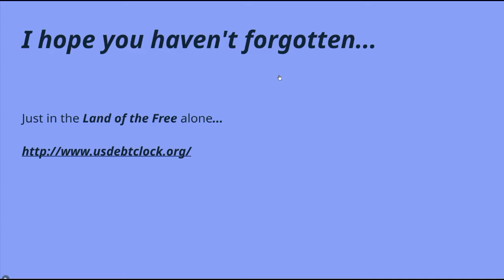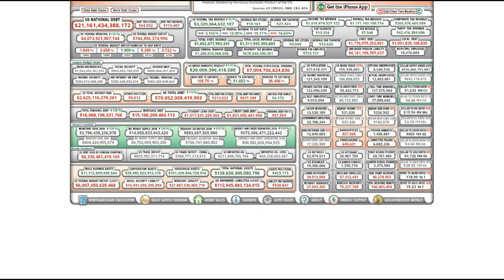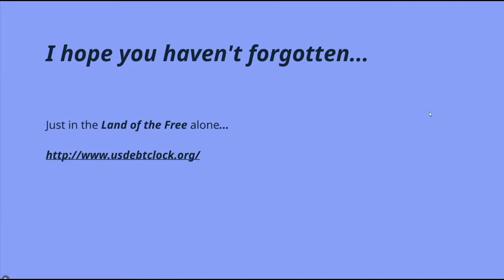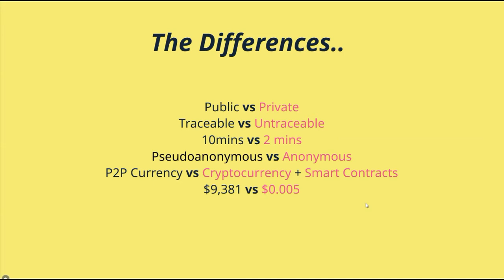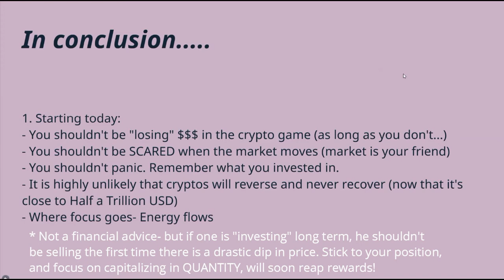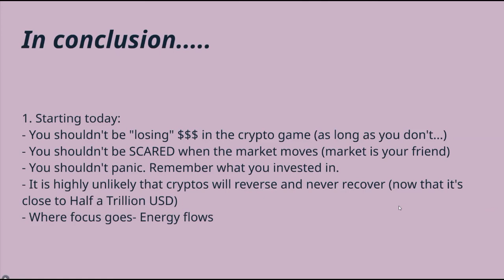GuruTalk- Bytecoin Possibilities, Exclusive News (Pt2) // Bytecoin Guru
Part 2 in which I take a look at readily available numbers and and monetary possibilities.

Major news for the BytecoinGuru project!

Make sure you share your suggestions on the rewards/info you would like to receive from BytecoinGuru.

Enjoy Part one of Two

For More Bytecoin Related videos visit

BYTECOIN.GURU - YOUR BYTECOIN GO-TO

This is where you will be able to see and read about
everything Bytecoin related.
Resources, Technical Analysis, News & Updates and even
a Community Forum!

Bytecoin (BCN) is extremely undervalued and now is the time
to get involved with this awesome project!